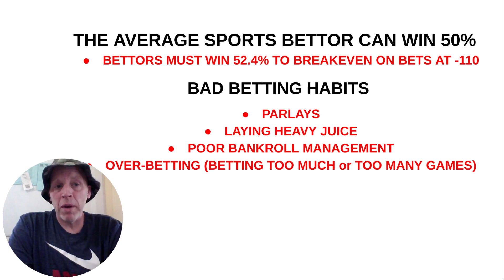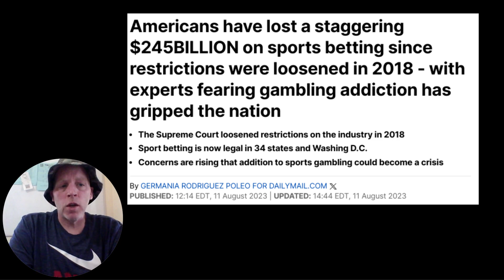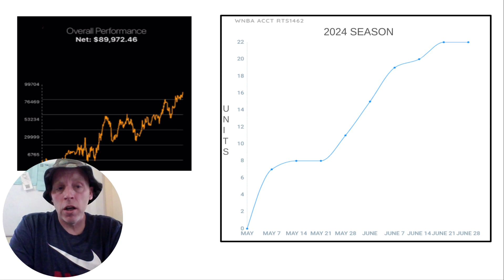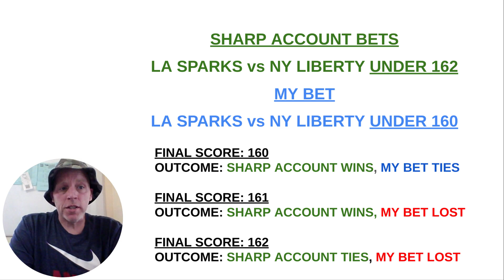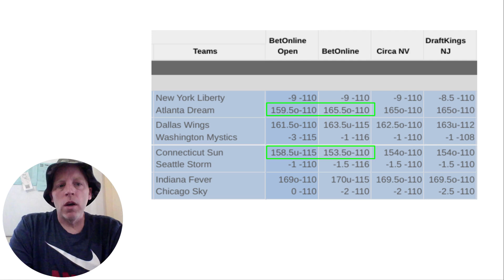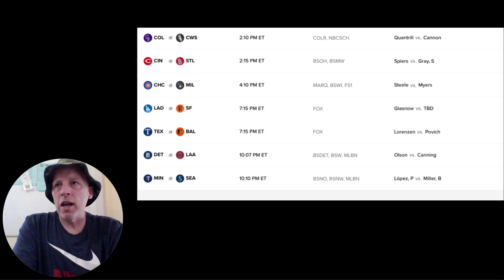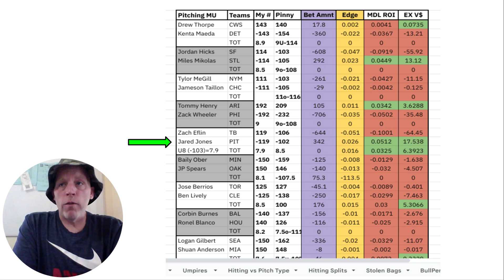The Real Truth About Betting Sports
Whatss Up Guys, it's Lefty here! In this video I discuss some of the biggest misconceptions around sports betting. Why most bettors lose and how the very few win.

I run a discord where I post tons of betting information including my own Downloadable Weekly Power Ratings for multiple sports, betting lessons, and of course bets I'm making and much more. If you are looking to take sports betting more seriously and learn more the Betting Network is for you.

0:00 - 1:07 Intro
1:08 - 2:30 Why Winning is Hard
2:31 - 6:00 WNBA Story
6:01 - 7:30 Bet Sizing
7:31 - 7:55 Edge vs Action
7:56 - 9:13 How Sharps Win
9:13 - 9:57 Outro